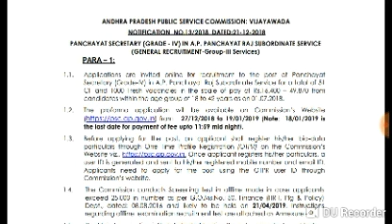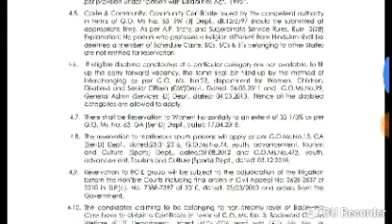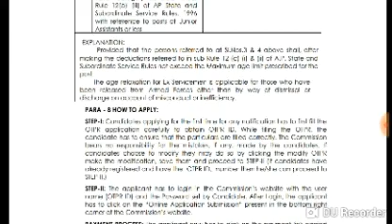ANDHRA PRADESH 1051 posts GROUP 3 NOTIFICATION 2019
Andhra pradesh group 3 notification 2018
apply online 27/12/2018